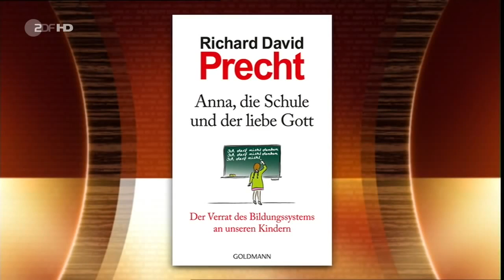Precht über die Schule